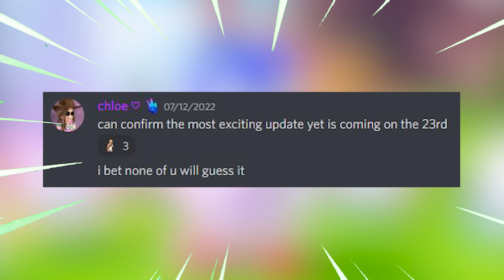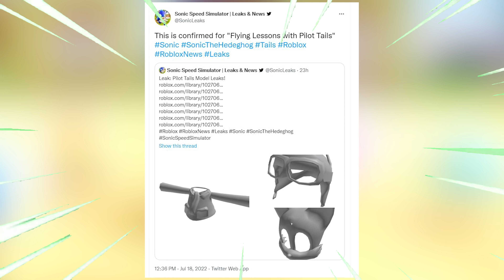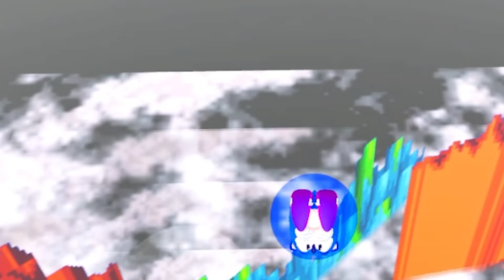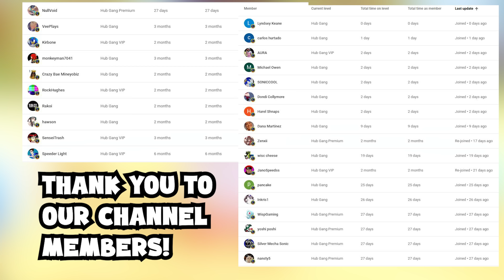CAN YOU FLY EARLY? & NEW LEAK + THEORIES! (Sonic Speed Simulator)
So THE BIGGEST UPDATE EVER is coming to Sonic Speed Simulator THIS WEEKEND! We already got a hint as to what it could be, but today we will TRY to access it early...

We also have a NEW LEAK about what could potentially be in next week's update, so lets talk about it!

Lastly, we discuss the latest theories about what the new update could be, what do YOU think it is?

If you want to join the Classic Sonic Drip Gang, be sure to FOLLOW ME on Roblox (User SonicHubYT)